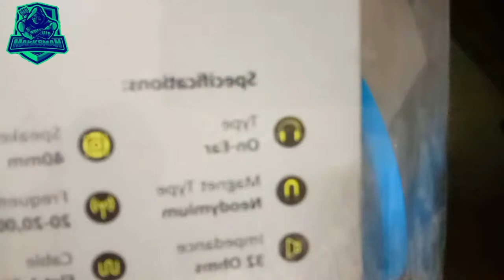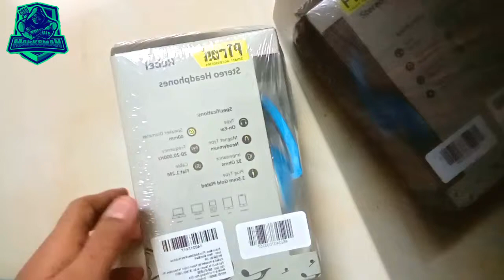My new headphone unboxing